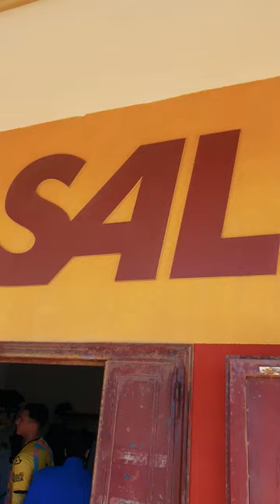Salernitana - Spezia 1-1 | Primavera 2